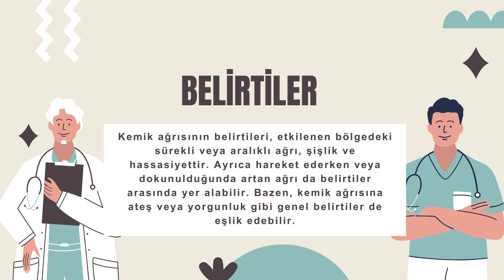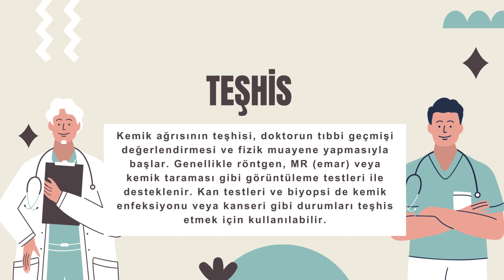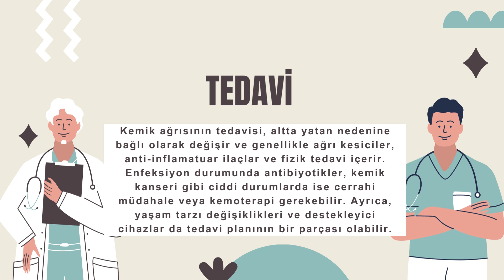Kemik Ağrısı Neden Olur ve Nasıl Geçer?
Kemik ağrısı, kemiklerde hissedilen rahatsızlık veya sızıdır. Bu durum, örneğin yaralanmalar, enfeksiyonlar veya kemikleri etkileyen sistemik hastalıklar gibi çeşitli faktörlerden kaynaklanabilir. Özellikle gece saatlerinde şiddetlenen ve kişinin günlük aktivitelerini etkileyebilen bir rahatsızlıktır.

Kemik ağrısının tanısı ve tedavisi, altta yatan nedenin belirlenmesini gerektirir. Tedavi yöntemleri arasında ilaç tedavisi, fizik tedavi ve bazı durumlarda cerrahi müdahale yer alabilir. Erken teşhis ve uygun tedavi, kemik sağlığını korumak ve yaşam kalitesini artırmak açısından önemlidir.